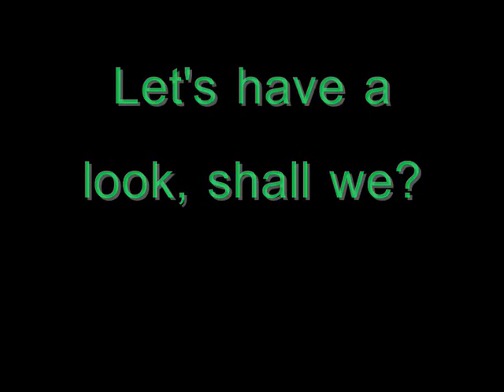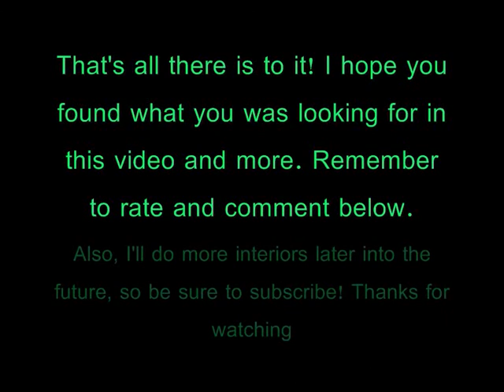GTA San Andreas - Big Smoke's Crack Palace Interior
Another interior I explored using a teleport trainer and some coordinates. This is Melvin "Big Smoke" Harrisons's Infamous Crack Palace from the very last mission of the game: "End of the Line".

This is another exclusive interior. There's no way to enter it from the outside, and it's only playable after completing the game all the way up until the last mission, where you have to enter, shoot up some thugs, kill Big Smoke, and escape from the place, which, by now, is in flames. Gratefully, it's not in flames here.
The interior is only used in this one mission, and until recently, otherwise unavailable. However, it is accessible, as I said in my other video, by downloading a teleport trainer, and punching in some coordinates. That's exactly what I have done here.

At the bottom, you will see two rows of windows where you enter the coordinates. Carefully type the coordinates into the BOTTOM row, enter the CORRECT interior id number, and click teleport. The top row will change to show the coordinates you have teleported to, or spawned in.